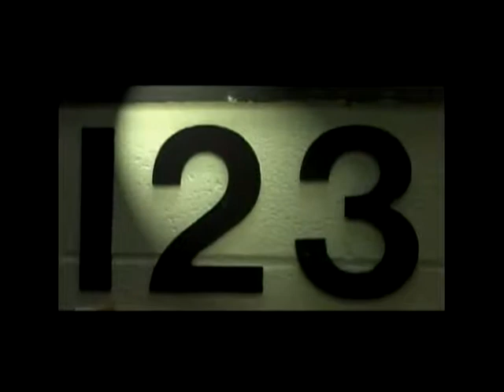2018 01 23